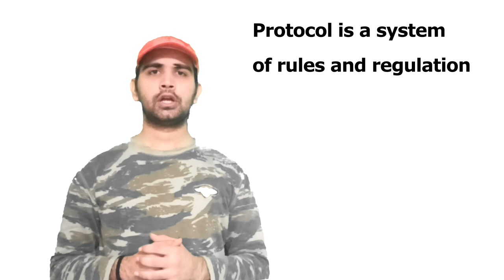क्या है INTERNET PROTOCOL??? सिर्फ 60 सेकंड में सीखें by Robokart (Exclusive Content)